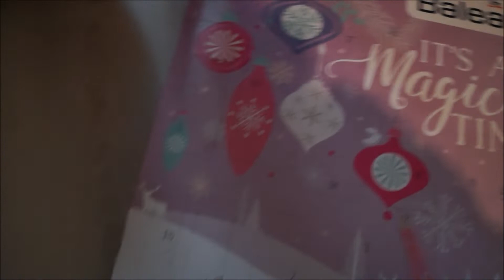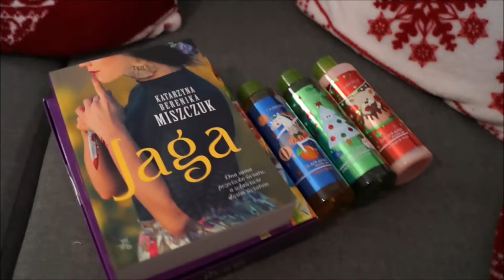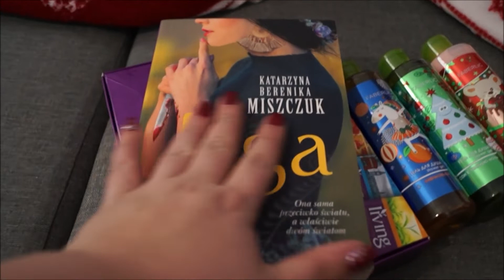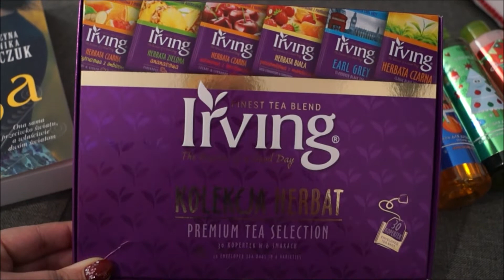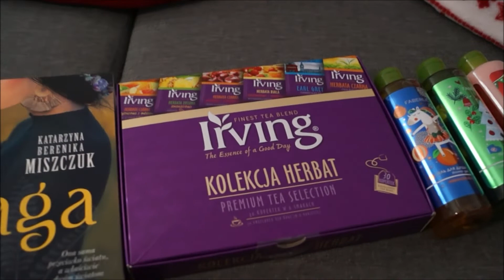Vlogmas 2019 Dzień 7 Prezenty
Hej! Mam nadzieję, że filmik wam się spodoba!